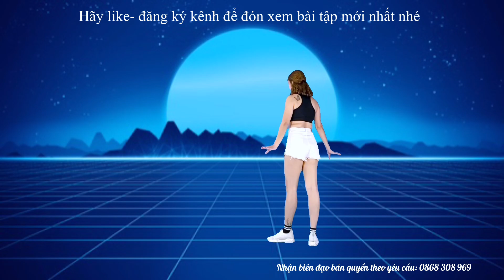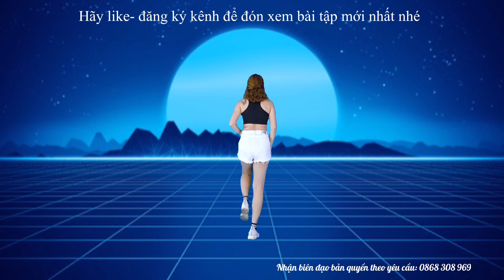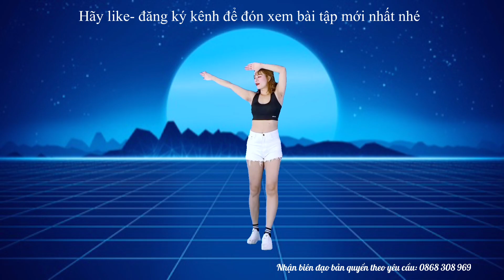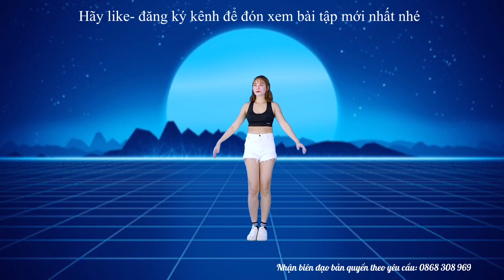💥BONEY 79💥BÀI HƯỚNG DẪN NHỊP ĐẾM- NHẢY CHẬM CÙNG HƯỚNG - NHẢY DÂN VŨ